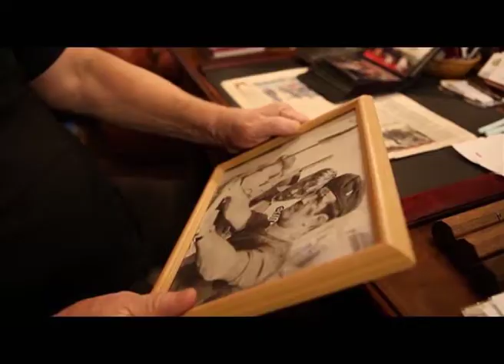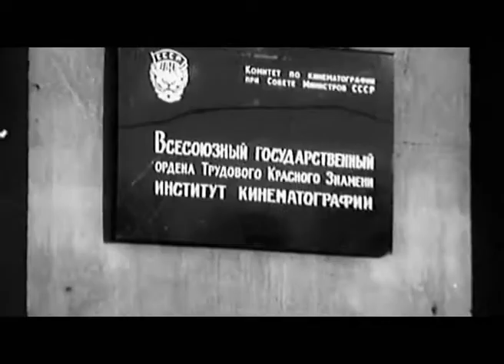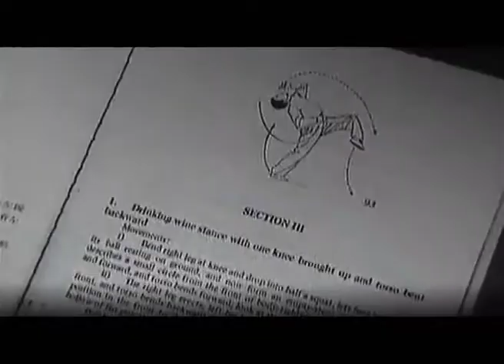Программа "Агентство специальных расследований". Смерть артиста.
Февраль 1985-го года. В Вильнюсе убит киноактер Талгат Нигматуллин. Он был звездой самого кассового советского фильма “Пираты ХХ века”. Преступники были арестованы и осуждены, но остается один вопрос: почему опытный каратист не смог себя защитить?